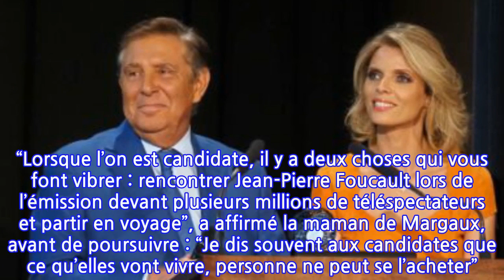Miss France 2022 : ce compliment de Sylvie Tellier qui va beaucoup plaire à...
Miss France 2022 : ce compliment de Sylvie Tellier qui va beaucoup plaire à Jean-Pierre...
Qui succèdera à Amandine Petit ? Le samedi 11 décembre prochain en direct depuis le Zénith de Caen, les Français découvriront enfin l’identité de Miss France 2022. En attendant ce grand jour, les 29 Miss régionales ont eu la chance de partir à La Réunion pour le traditionnel voyage de préparation. Mais attention ! Qui dit voyage ne dit pas forcément repos. Dans l’océan Indien, les 29 reines de beauté ont eu droit à un programme très chargé. Elles ont dû poser pour les traditionnelles photos en maillot de bain, et ont pu visiter l’île en petits groupes.L’occasion de créer des liens mais aussi de vivre des moments de frousse, comme le soir où Amandine Petit a eu la visite d’une araignée dans sa chambre. Et comme le veut la tradition, les candidates au concours Miss France ont dû affronter la très redoutée épreuve du test de culture générale. 40 questions sous forme de QCM ont été posées aux jeunes femmes, sur différents thèmes. Et comme l’a annoncé Sylvie Tellier sur Instagram le 30 novembre, ce sont Miss Normandie Youssra Askry, Miss Aquitaine Ambre Andrieu et Line Carvalho, Miss Pays de la Loire qui ont obtenu les trois meilleures notes.Dernière épreuve et pas des moindres, les 29 candidates ont eu des cours de bonnes manières mais aussi de catwalk. Des leçons destinées à mettre à l’aise la future Miss France 2022 pour son année de règne, mais aussi pour éviter le moindre couac lors du soir de l’élection. Et il y a certaines habitudes qui ne changeront pas ! Cette année encore, c’est Jean-Pierre Foucault qui présentera l’élection de Miss France 2022.Un rôle qu’il incarne à la perfection depuis… 1995 ! Et en 26 ans, l’animateur âgé de 74 ans en a vu passer des candidates, qui sont toujours autant ravies de faire sa rencontre, comme l’affirme Sylvie Tellier auprès de TVMag. “Lorsque l’on est candidate, il y a deux choses qui vous font vibrer : rencontrer Jean-Pierre Foucault lors de l’émission devant plusieurs millions de téléspectateurs et partir en voyage”, a affirmé la maman de Margaux, avant de poursuivre : “Je dis souvent aux candidates que ce qu’elles vont vivre, personne ne peut se l’acheter”. Un compliment qui ira certainement droit au coeur de Jean-Pierre Foucault !